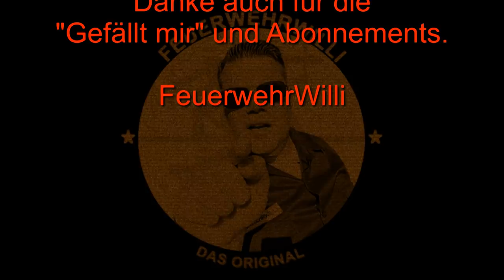Tragekorb Varianten (Teil 2 Vorbereitung auf Lösch Angriff)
FEUERWEHRWILLI geht jetzt mal auf Tragekörbe ein. Auch hierbei gibt es EINIGE Unterschiede, Kleinigkeiten aber doch wichtige Dinge.

Was man hier wie verstauen kann? Seht ihr hier :)